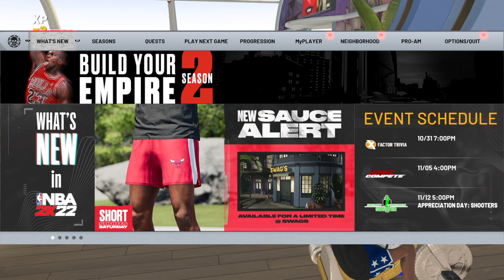NBA 2K22_20211031082328